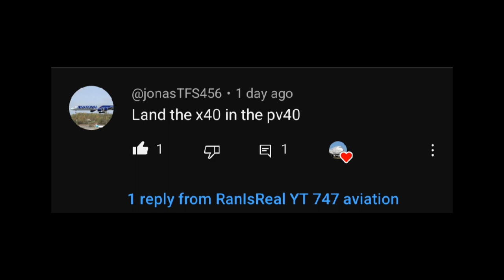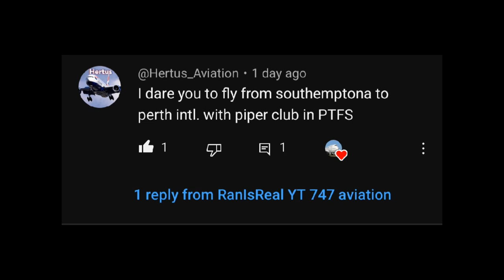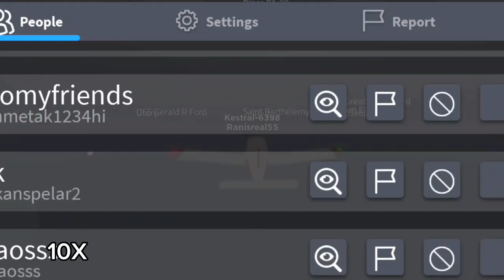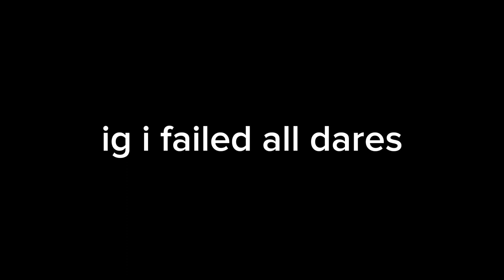Dares 1.1k subscriber